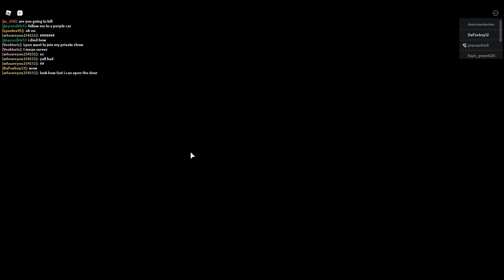I found a Hacker inside of Roblox Piggy!